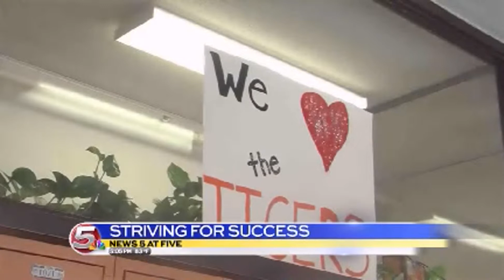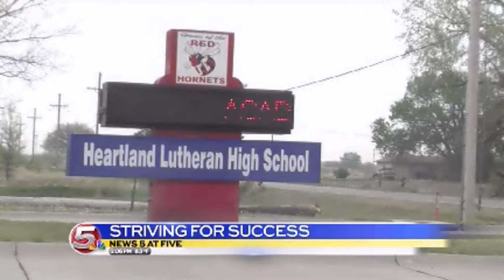News 5 at 5 - Hastings High School student aces ACT / May 7, 2014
Less than a dozen students across the state have had a perfect score on the ACT. But one Hastings High student aced the test. Meanwhile, a student at Heartland Lutheran in Grand Island is getting national recognition.

It's a competitive field to get into college. And a how you score on the ACT can be a deciding factor for schools and scholarships. Most students spend hours pouring through books for the big test. But most students don't end up with a perfect score.

"I ended up growing up with two teachers, so I was always leaning as a little kid."

Meet Ryder Mays. Education is in his blood. He's a junior at Hastings High School. He first took the ACT in December and scored a 35. But that wasn't good enough.

"I had to take it again so I figured, if I had to take it, I should get one better and get a 36."

And that's exactly what he did. He took the test again in March. He scored a 35 in Math and Science and a 36 in Reading and English. It averaged out to a 36.

"I checked the score during class on my computer and had to try not to jump out of my desk."

Meanwhile, in Grand Island another student is getting recognition for her academic skills.

Hannah Neimeier of Saint Libory was chosen as a 2014 United States Presidential Scholar. She's a senior at Heartland Lutheran High School. She's one of 141 seniors selected nationwide.

"I was in the middle of applying for all sorts of scholarships and they were all piling up and I kind of started it and said why the heck not?"

More than 39 thousand students qualified for the award based on outstanding performance on the SAT and ACT exams. This June, along with the other scholars, Hannah will head to Washington D.C. to receive her honors.

"I've never been there before and it's a huge honor. But it's also a great surprise and a great chance to meet the other scholars."

Two students in two neighboring towns with stories of academic success.

Ten students in Nebraska scored a perfect score on their ACT this year.

Correction: Ryder is not the only student in the school's history to receive a perfect score.